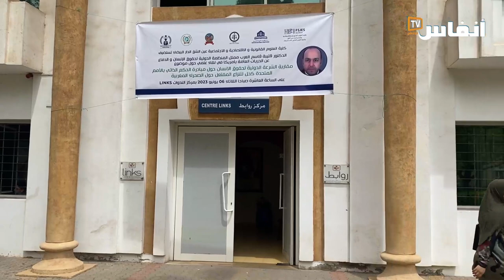كلية الحقوق عين الشق ترفع مشعل الترافع الديبلوماسي في قضية الصحراء المغربية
أكد عبد اللطيف كومات، عميد كلية الحقوق عين الشق بالدار البيضاء، أن المؤسسة بمختلف ماستراتها تقود حملة للترافع الدولي من أجل مغربية الصحراء